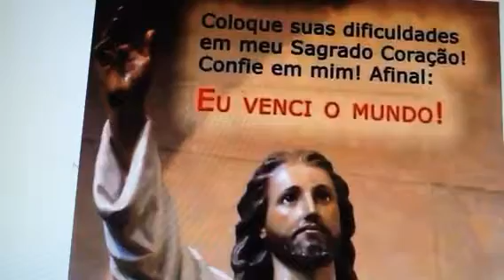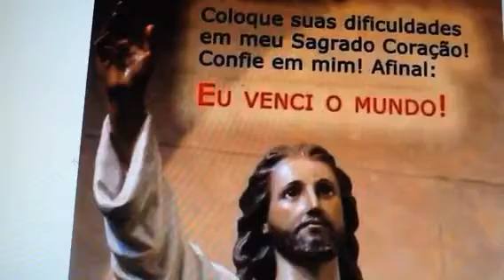Jesus ontem, Jesus hoje, Jesus sempre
Colocamos neste instante, todas dificuldades, no Sagrado Coração de Jesus...